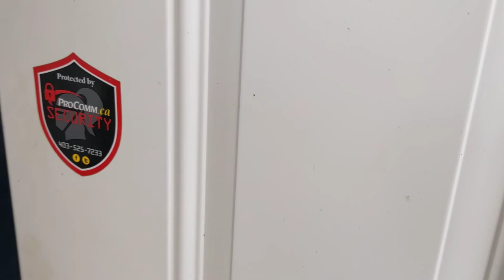138 White Pelican Way, Lake McGregor Country Estates, Vulcan County, Alberta - MLS# A1218508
Custom built cottage with lake view located at Lake McGregor Country Estates. This is a 4-season resort, located just 90 minutes SE of Calgary, and one hour north of Lethbridge. This cottage features vaulted pine ceiling with architectural king trusses, cedar siding, and floor to ceiling windows with spectacular views of McGregor Lake. There is a large living room with a unique stone faced fireplace, and large deck off of the dining area. The open floor plan, consisting of the living room, kitchen and dining area, is great for entertaining. The main level also has a bedroom and full bathroom. The loft is where the primary bedroom is located, along with a private ensuite bathroom. The fully finished basement has a large family room, two bedrooms, three-piece bathroom, and walkout access to the concrete patio. The detached double car garage has room to park your boat and trailer. Other features include the hot water on demand system, custom concrete driveway, aggregate stone walkway, and natural gas hookups for the deck and patio. Resort amenities include beach, boat launch, marina, outdoor pool, clubhouse, tennis court, pickleball court and outdoor basketball court. The $200 per month association fee includes use of amenities, water and sewer. McGregor Lake is a popular spot for fishing, boating and other water sport enthusiasts. Lake McGregor Country Estates is a great spot to create great family traditions and memories!
Lake McGregor Country Estates is located 32 km east of the Town of Vulcan, along Highway #534.
This property is listed with Magnuson Realty Ltd.
MLS